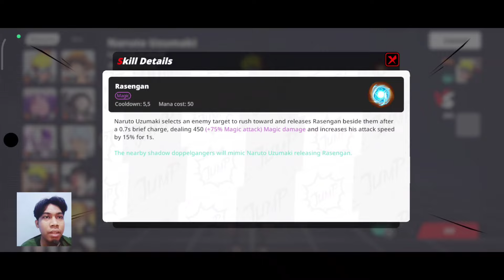NGERI NINE TAILS JINCHURIKI NARUTO SKILLNYA IMBA - JUMP ASSEMBLE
Size mobile: 2.9gb+

vpn : taiwan

📌Buat Beli PC :
Saweria :

📌Audio:
mic cebanan

📌Gear:
Tripod cebanan